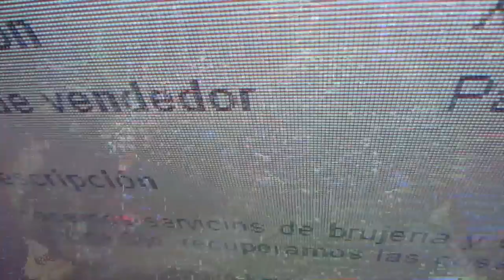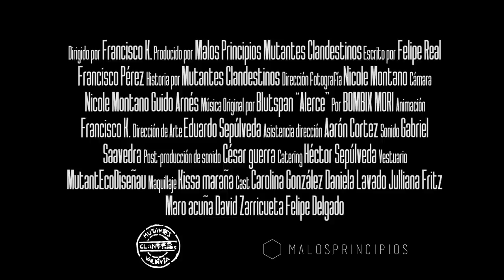Macuñ (Trailer)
Trailer del cortometraje "Macuñ". Inspirado en la mitología del Sur de Chile y en la ciencia ficción Punk.
Dirigido por Francisco K. Producido por MalosPrincipios y Mutantes Clandestinos.
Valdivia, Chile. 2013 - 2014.